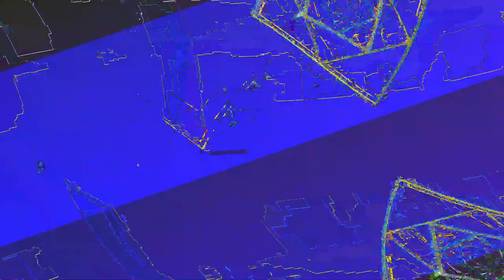[EPILEPSY WARNING] Movie 23 06 08 07h31m07s